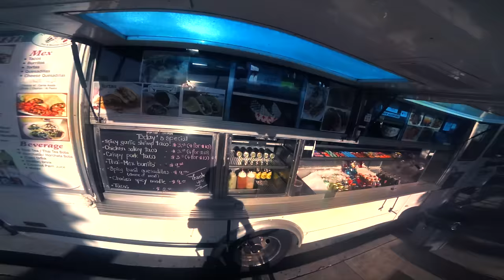How to end a long XC ride in Los Angeles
Long solo rides need a good ending. A dip in the ocean and street tacos is how I like to do it. We're so blessed to be able to do this in January here.

• Hydratation Pack
• Bike GPS
• GPS Mount

// CAMERA GEAR
• Camera Mount